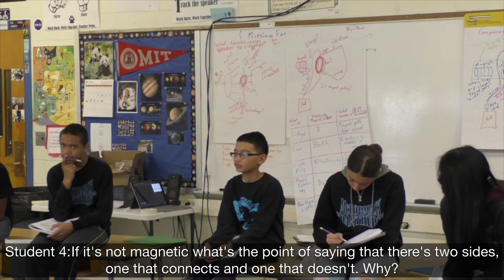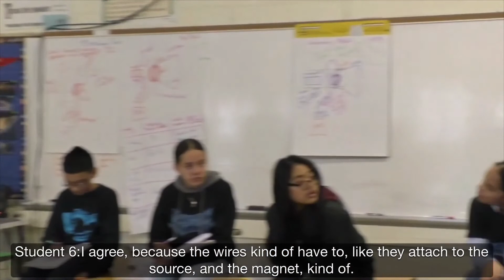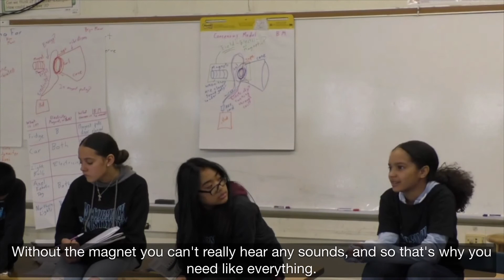Equitable Sensemaking PD - 2.1 Scientist Circle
In this video, a whole class is engaged in a scientist circle in Lesson 1 of Forces at a Distance. The class is discussing their areas of agreement and disagreement for their first consensus model. In the PD, the video is used to look for specific examples of the 4 features of classroom culture that support equity.

This video is part of the OpenSciEd Middle School Science Curriculum. For more information and to find the entire curriculum,